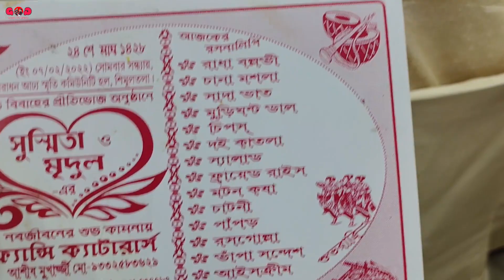এত বছরের ভালোবাসা যখন পূর্ণতা পায় তখন এরকম একটা Vlog তো হবেই Boss!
This Vlog Is about My Elder Brother Mridul (Andy) & Susmita's Marriage Ceremony.